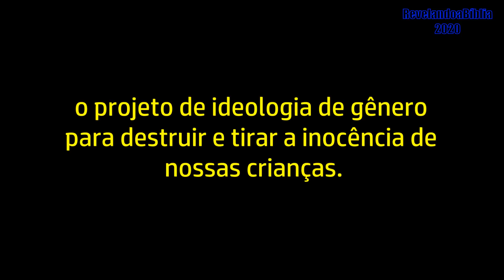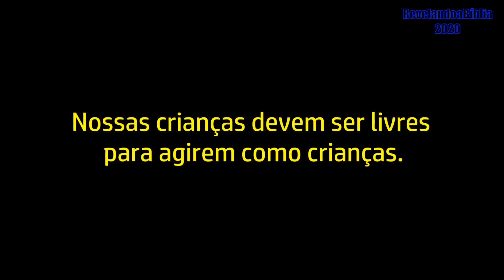Esse Vídeo Vai Tirar "10 Pontos" de HADDAD Rapidinho !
E muitos dos que dormem no pó da terra ressuscitarão, uns para vida eterna, e outros para vergonha e desprezo eterno.

Daniel 12:2
Porque o que semeia na sua carne, da carne ceifará a corrupção; mas o que semeia no Espírito, do Espírito ceifará a vida eterna.

Gálatas 6:8
Confira o vídeo original na integra -

"Black Vortex"